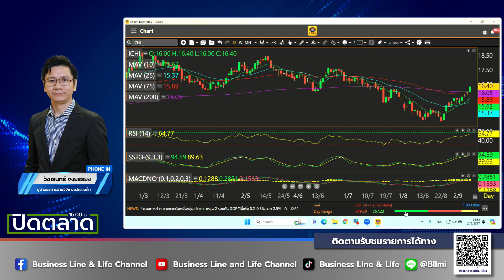ช่วงปิดตลาด 10-09-67 : วัชเรนทร์ จงยรรยง Business Line & Life Channel